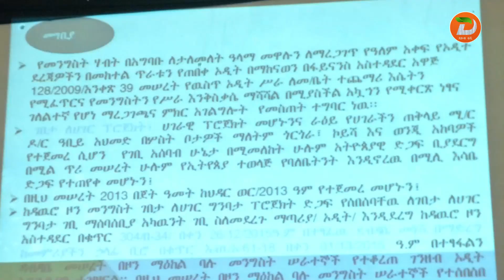በዳዉሮ ዞን ለተለያዩ ፕሮጀክቶች ማስፈጸሚያ የሚሆን ከ565 ሚሊዮን ብር በላይ ለመሰብሰብ ታቅዶ እየተሠራ እንደሚገኝ ተገለጸ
ዘጋቢ፡ መሣይ መሠለ- ከዋካ ቅርንጫፍ